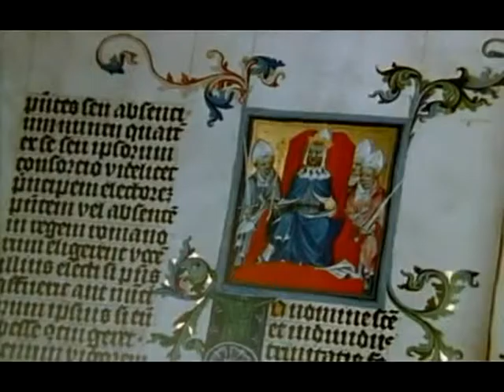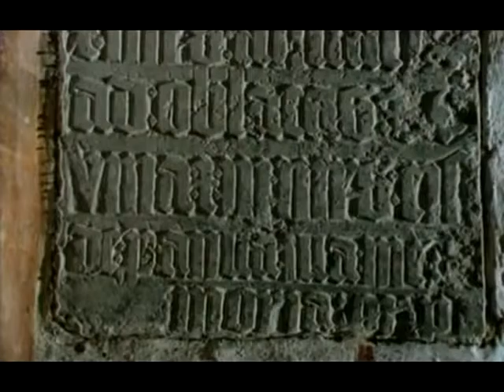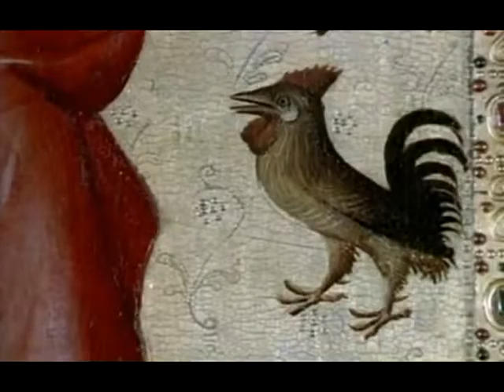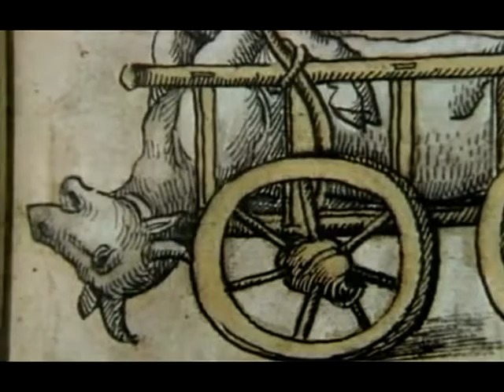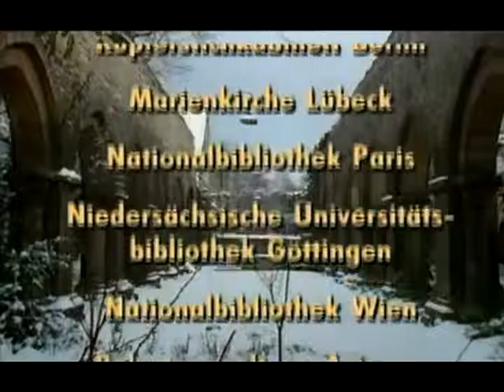Wir Deutschen 6 Das späte Mittelalter